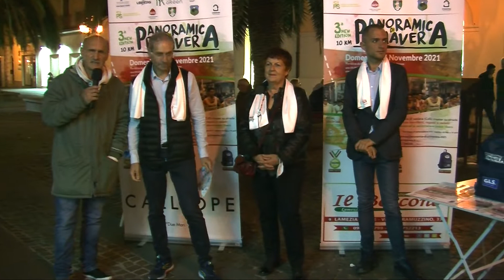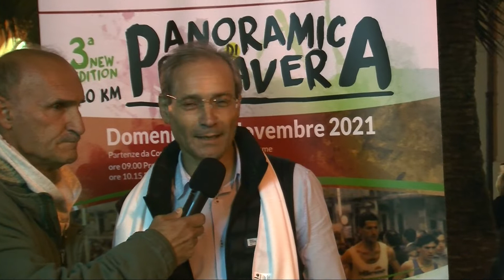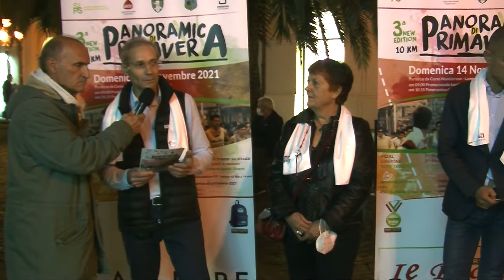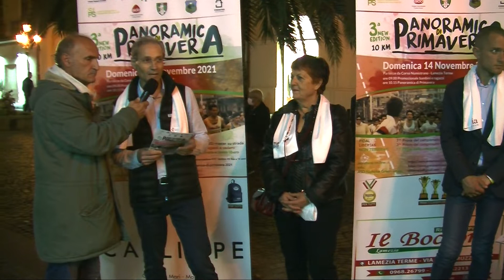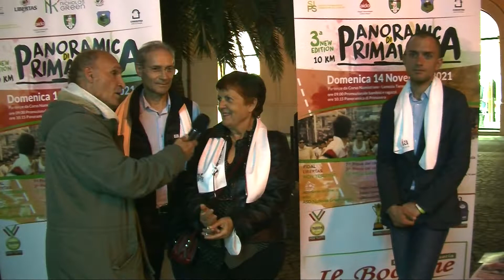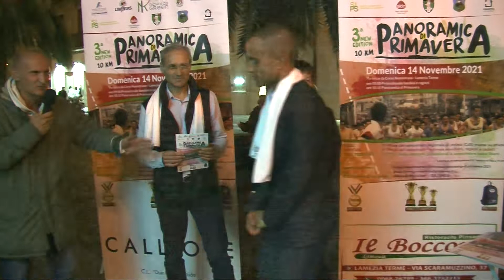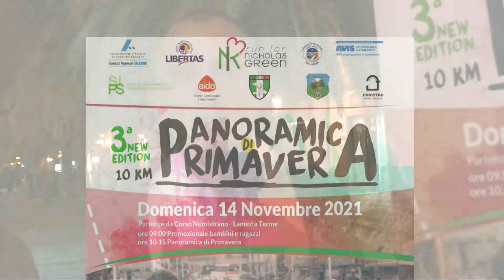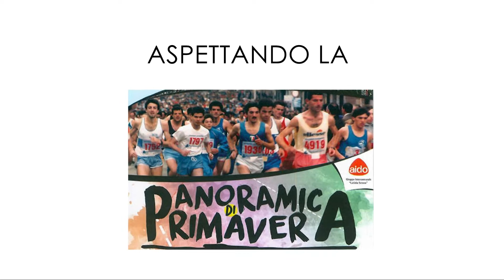Aspettando la panoramica di primavera puntata 3